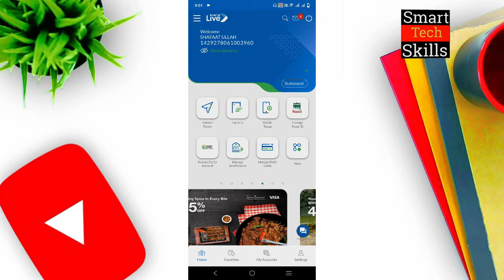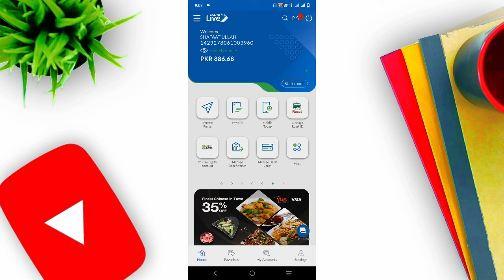How to Check MCB Bank Account Balance Online in Pakistan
In this video, i will tell you How to Check MCB Bank Account Balance Online in Pakistan